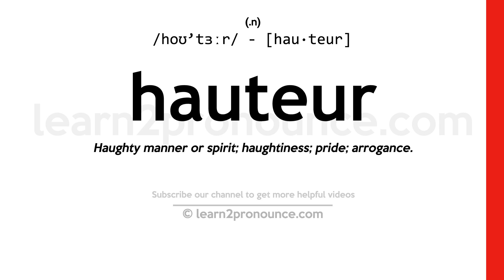Pronunciation of Hauteur | Definition of Hauteur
Hauteur pronunciation | How to pronounce Hauteur in English?
/hoʊ`tɜːr/
Meaning of Hauteur | What is Hauteur?
(1) (n.) Haughty manner or spirit; haughtiness; pride; arrogance.
What is Hauteur | Hauteur meaning and definition?